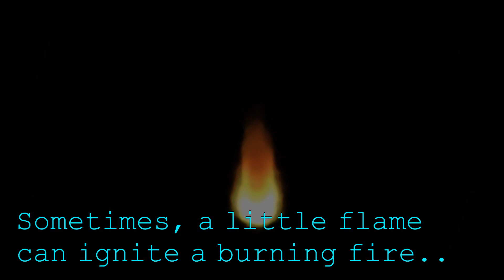Aaron Bomber Return Entrance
Aaron Bomber makes his return to CAW!
Wrestling Revolution Project is a new league designed for WWE 2K16 on the xbox one. We currently are seeking superstars and divas on our roster.